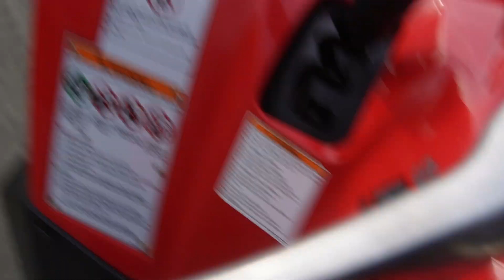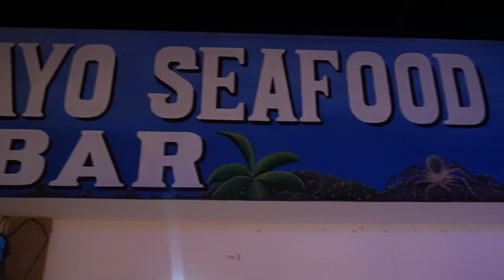Lets go to Costa Rica: got stitches, cried, zip lining, ATV riding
You are beautiful just as you are 💜

FAQ:🎯
Name: JOI NOT JOY
Age: 26 ( 11/19 Scorpio )
Race: Black
Camera: G7X Mark ii
Editing: iMovie

(ANY MUSIC OR TV IN BACKGROUND IS NOT MINE ALL RIGHTS TO ITS ORIGINAL OWNER !)